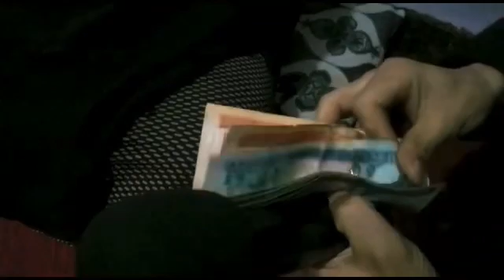Help Poor needy family in Kabul afg. 🥲🥲